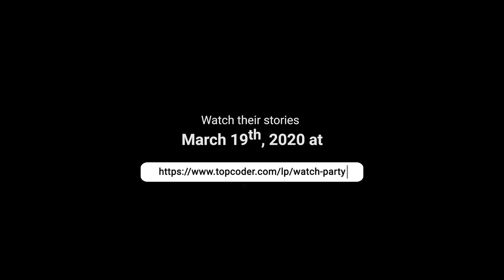OFFICIAL TRAILER: The Passion Economy: How the Future Works featuring dev, birdofpreyru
The way we work has changed. Today, passionate, talented individuals can work wherever they are and work on the projects that inspire them the most. Meet five amazing people, including Sergey, who exemplify living in the Passion Economy.

Save the date for Thursday, March 19 at 10:00 UTC -4

Following the premiere, spend some time asking questions to the talented members that appeared in the movie